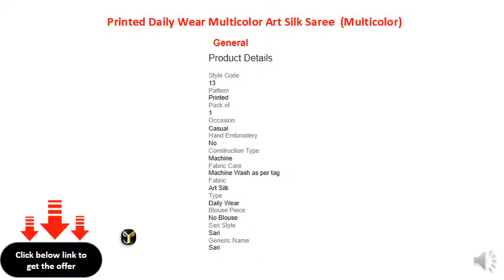Printed Daily Wear Art Silk Saree (Multicolor)